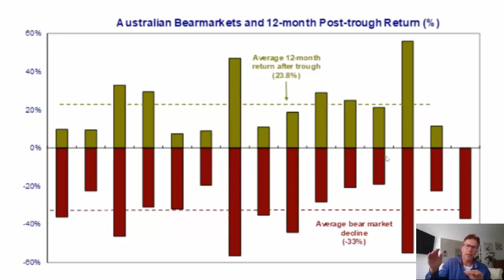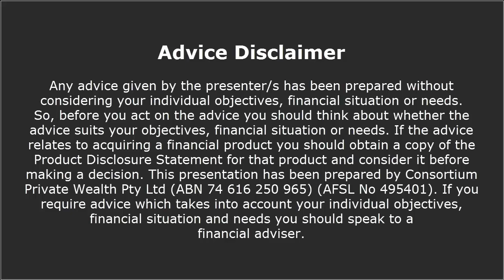What we can learn from market crashes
Rob discusses previous share market crashes in Australia, what the average results were over the crash time frame, and what we can expect after this COVID-19 crash.

We have a range of financial courses and resources available including ebooks, mini courses, webinars and podcasts. All free and aimed at helping you improve your financial knowledge.

Advice Disclaimer || Any advice given by the presenter/s has been prepared without considering your individual objectives, financial situation or needs. So, before you act on the advice you should think about whether the advice suits your objectives, financial situation or needs. If the advice relates to acquiring a financial product you should obtain a copy of the Product Disclosure Statement for that product and consider it before making a decision. This presentation has been prepared by Consortium Private Wealth Pty Ltd (ABN 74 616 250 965) (AFSL 495401). If you require advice which takes into account your objectives, financial situation and needs you should speak to a financial adviser. Robert Goudie, Ashley Rowan, Olivia Glare and Rachael Todman are authorised representatives of Consortium Private Wealth Pty Ltd. Registered Office: 24A Darlot Street, Horsham VIC 3400 (ABN 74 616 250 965) (AFSL 495401).